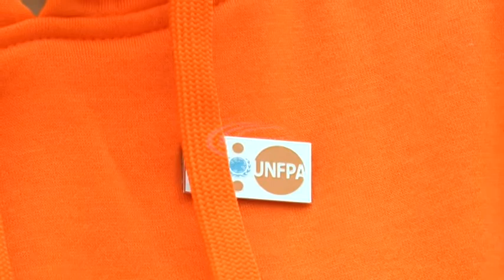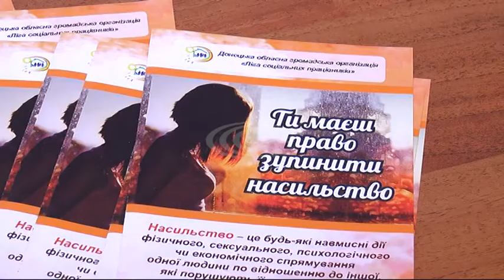Марія Єфросініна відвідала шелтер у Слов’янську